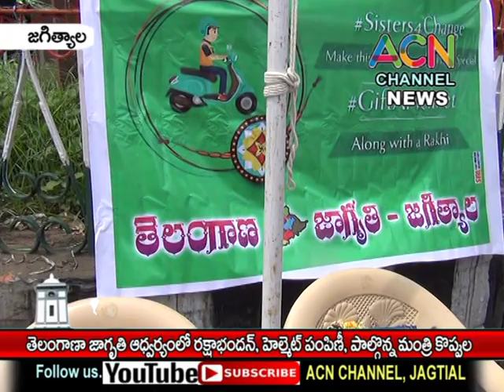జగిత్యాల : తెలంగాణ జాగృతి ఆధ్వర్యంలో రక్షాబంధన్, హెల్మెట్ పంపిణీ, పాల్గొన్న మంత్రి కొప్పుల ఈశ్వర్